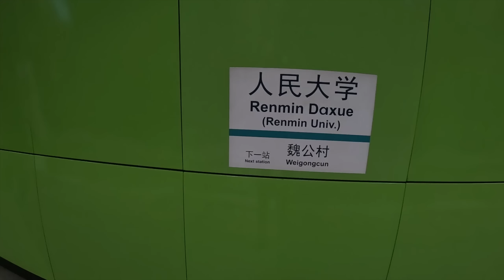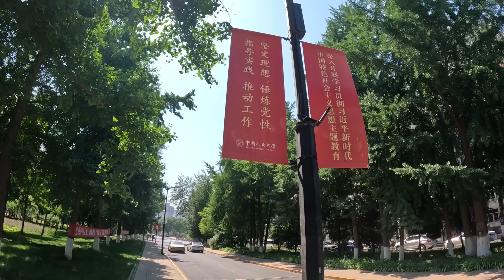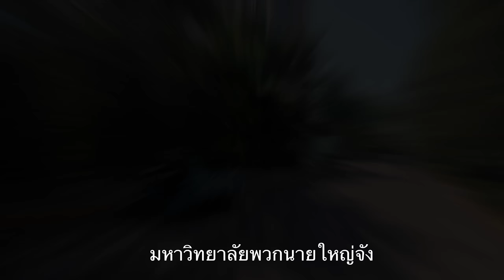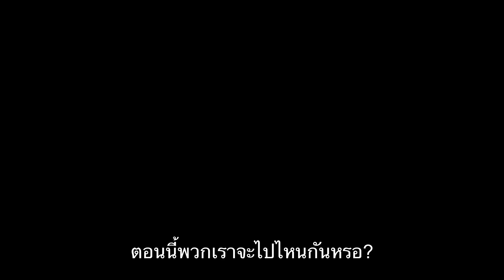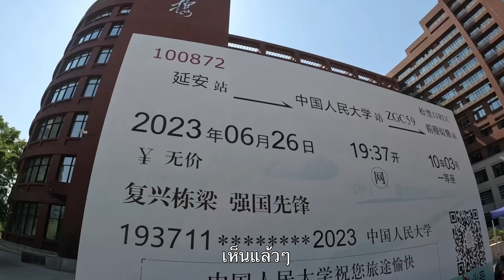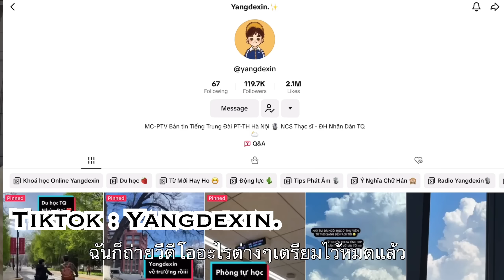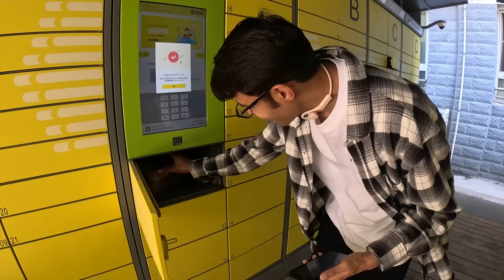🇨🇳 พาชมมหาลัยที่นักเรียนจีนใฝ่ฝันอยากเข้าเรียน Renmin University of China (RUC) | Campus Tour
คลิปนี้พามารีวิวมหาวิทยาลัยเหรินหมิน หรือ Renmin University of China （人大 อ่านว่า เหรินต้า）ครับ ซึ่งก่อตั้งขึ้นเมื่อปี 2480 โดยพรรคคอมมิวนิสต์จีน เป็นอีกหนึ่งในมหาวิทยาลัยชื่อดังของประเทศจีน ที่นักเรียนมัธยมปลายทั่วประเทศจีน ใฝ่ฝันอยากจะเข้ามาเรียนครับ

โดยครั้งนี้มีเพื่อนเจ้าถิ่นสองคนเป็นคนพาทัวร์ คนแรกคือ @Yangdexin เพื่อนชาวเวียดนาม และคนที่สองคือ @JimmyinChina ชาวปากีสถาน ปัจจุบันทั้งสองเป็นนักศึกษาปริญญาโท สาขาการสอนภาษาจีน อยู่ที่มหาวิทยาลัย Renmin University of China ครับ
ฝากทุกคนติดตามผมในช่องทางอื่นๆด้วยนะครับ